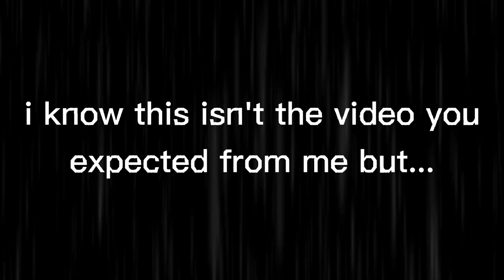The End.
Thank you for an amazing journey here. cya soon.

♡ SOCIAL MEDIA ♡
DeviantArt - starbutterflylover